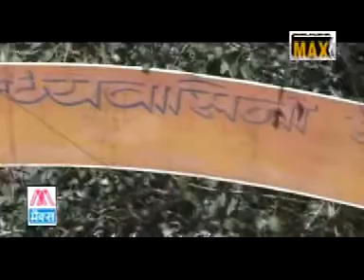आईली विंध्याचल धाम # Aaili Vindyachal Dham # Bhojpuri Devi Pachra # Sangeeta Saroj,Praveen Yadav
# Title :- आईली विंध्याचल धाम # Aaili Vindyachal Dham                                                                                                                                                                                                                                          # Album:- Charaniya Ke Chav Mein # एल्बम:- चरणियॉ के छाँव में
# Language :-  Bhojpuri Purvanchali Devi Geet # भोजपुरी पूर्वांचली देवी गीत                                                                                                                              # Singer :- Sangeeta Saroj,Praveen Yadav # गायक :- संगीता सरोज, प्रवीण यादव                                                                                                                              # Lyrics :- Bhaiya Lal, # गीत :- भैया लाल                                                                                                         # Music :- Bhaiya Lal,# संगीत :- भैया लाल                                                                                                                            # Camera :-  S K Singh # कैमरा :- एस के सिंह                                                                                                                                          # Director :- R R Dev # निर्देशक :- आर आर देव                                                                                                                                                     # Recorded By  :- Dev Studio                                                                                                                                                                                                                                                                                                                                                                                                                                                                                                                                                                                                                                                                                                                                                                                               # Produced By :- R R Dev ,Rajesh Ajmani :- 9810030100